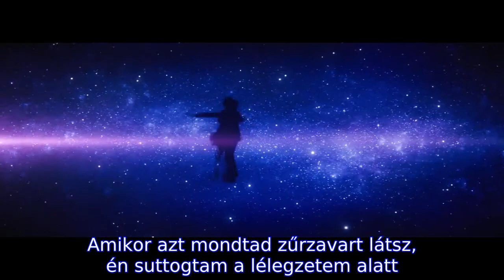Ed Sheeran - Perfect (magyar felirattal)